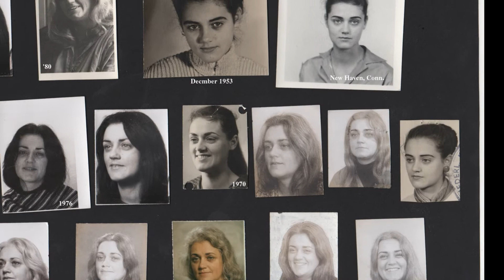Ruby slides 2020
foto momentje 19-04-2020